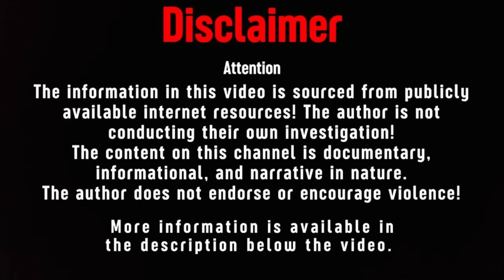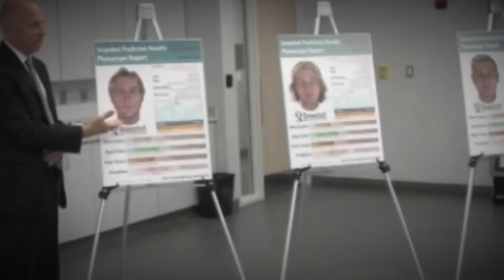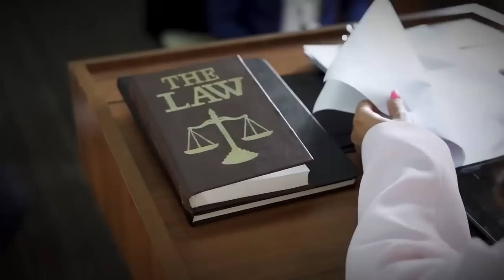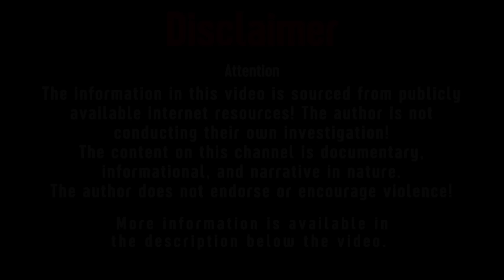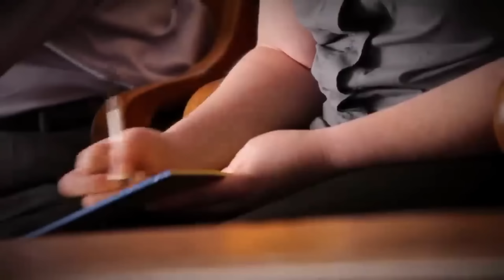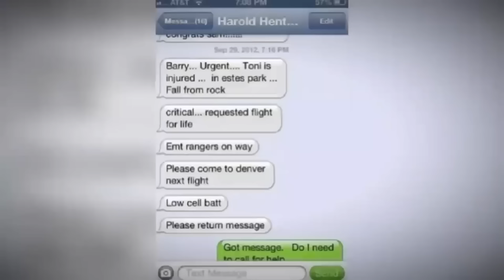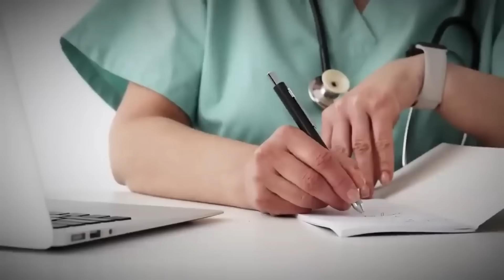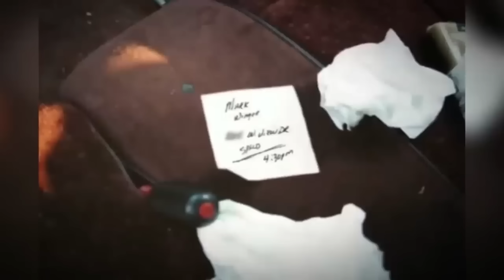5 Most Disturbing Cases You've Never Heard! True Crime Documentary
00:00:00 - Michelle Martinko
00:16:10 - Lisa Knoefel
00:32:58 - Kelley Clayton
00:47:28 - Toni Henthorn
01:05:17 - Donnah Winger